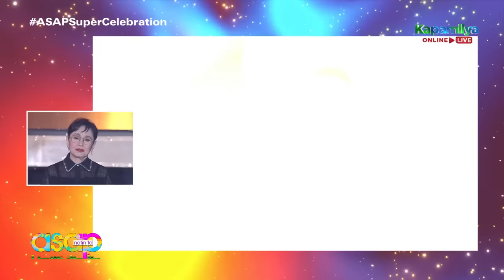Vilma Santos’ birthday celebration on ASAP Natin ‘To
WATCH: Vilma Santos’ birthday celebration on ASAP Natin ‘To.